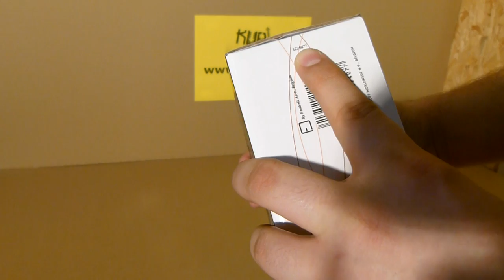BERGHOFF - SZTUĆCE ZENO 24 CZĘŚCI 1224077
W skład zestawu wchodzi po 6 łyżek, noży, widelców oraz łyżeczek do kawy/herbaty - Stal nierdzewna z serii 18/10 - Wykończenie: w połysku
Dane: